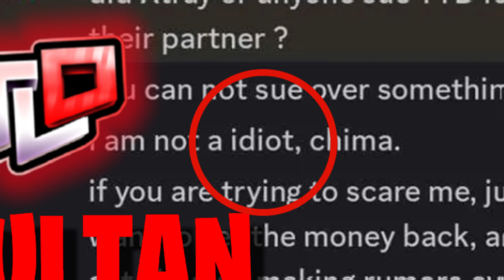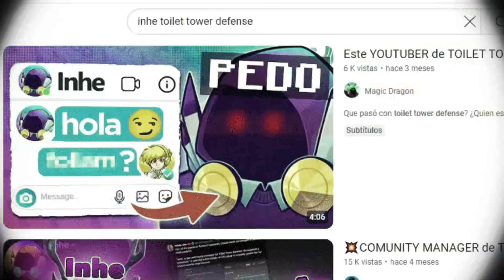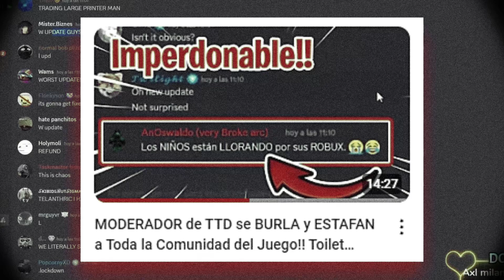TRABAJADORES DE *TOILET TOWER DEFENSE* HUMILLAN Y SE BURLAN DE LOS NIÑOS Y PERROTE GAMER ESTALLA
Los desarrolladores de Toilet Legacy Defense insultan y amenazan a su comunidad en discord.